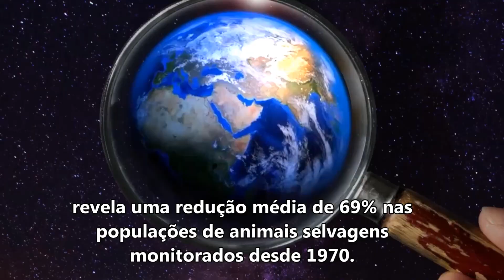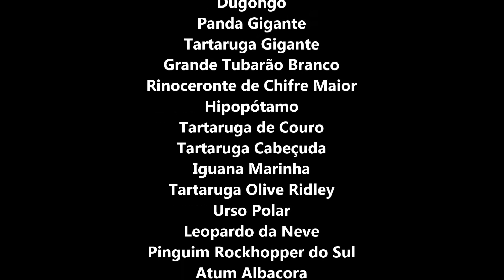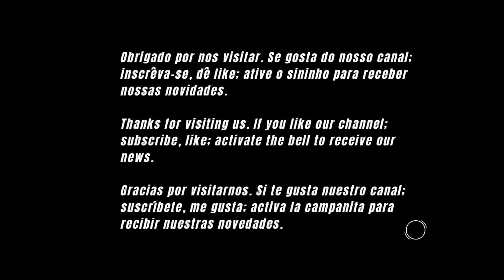Seus Netos Não Verão Os Animais Vivos Que Você Viu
O Living Planet Index (LPI) - rastreia populações de mamíferos, aves, peixes, répteis e anfíbios, revela uma redução média de 69% nas populações de animais selvagens monitorados desde 1970.

A terra foi crida para todos os seres, não apenas para os seres humanos. Proteger uma espécie beneficia a todos nós.

Os humanos continuam a desmatar florestas.

É lamentável que tenhamos que brigar contra nosso próprio governo para salvar o meio ambiente.

O aquecimento global está sobrecarregando o clima extremo a uma velocidade alarmante.

A única maneira de salvar um rinoceronte é salvar o meio ambiente em que vive.

A poluição atmosférica aumenta a cada ano.

Os animais estão tendo dificuldade em se para se mover pela terra, pois são bloqueados por infraestrutura e terras agrícolas.

Os animais não devem esperar nossa permissão para viver na terra. Eles receberam o direito de estar aqui muito antes de chegarmos.

A mudança no uso da terra ainda é o fator mais terrível da perda de biodiversidade em todo o planeta.

O desmatamento no Brasil tem como causa principal: atividades agropecuárias.

A principal consequência do desmatamento está atrelada ao desequilíbrio ambiental provocado pela perda da vegetação nativa.

Todas as criaturas merecem uma vida livre de medo e dor.

Todos os anos, milhares de animais em todo o mundo são vítimas da crueldade humana. Muitas pessoas são insensíveis à situação dos animais.

O colapso climático causado pelo homem está acelerando o aquecimento global e extinção de vários animais.

A grandeza de uma nação deve ser julgada pela forma como seus animais são tratados.

Seja um complacente com a natureza, não um monstro. Crueldade com as criaturas é crueldade com o Criador.

Devemos respeitar os animais, assim nos faz seres humanos melhores.

Vivemos a sexta extinção em massa: a maior perda de vida na Terra desde a época dos dinossauros.

Toda vez que perdemos uma espécie, quebramos uma cadeia de vida que evoluiu ao longo de 3,5 bilhões de anos.

Muitas ONGs tomam grandes iniciativas para salvar animais domésticos e selvagens, mas isso já não basta.

Quem protege e salva outros animais lidera o caminho para proteger e salvar a humanidade e a Terra.

Pergunte a si mesmo:
O que faço para que meus netos vejam vivos esses animais?
Leia o relatório completo PLANETA VIVO 2022 e conheça os resultados mais recentes